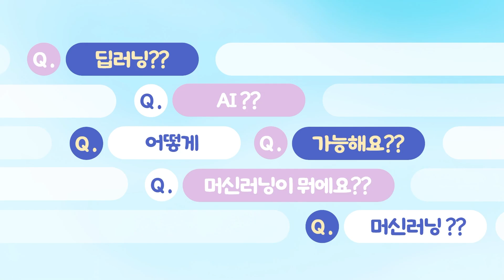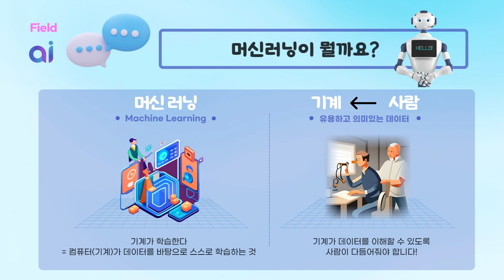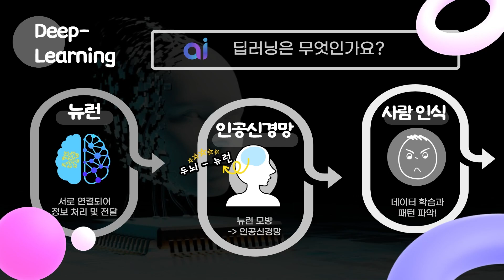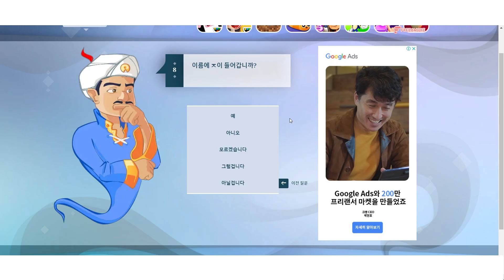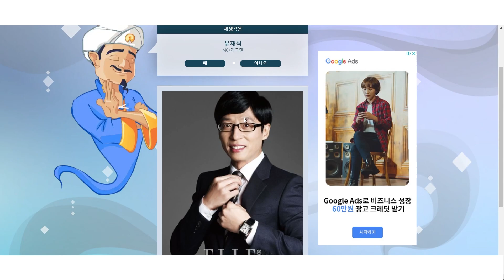인공지능에 대한 모든 궁금증 🤖 | 인공지능 워밍업 with DcodingXR | 4편 | DCODING XR | Dcarrick